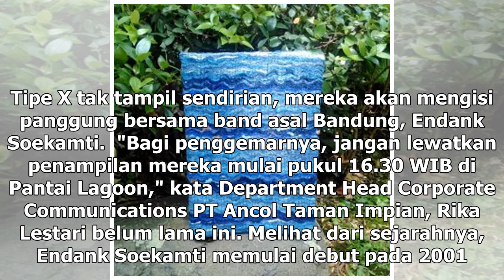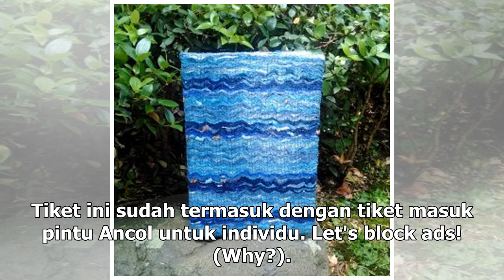Manis Studio | Tipe X Siap Hibur di Pinggir Pantai - VIVA